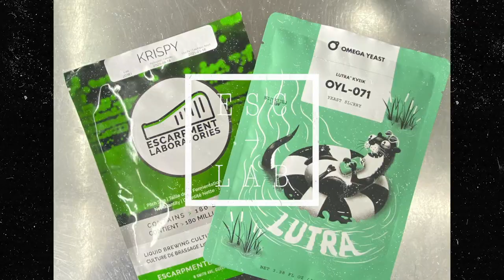Par où commencer pour faire sa bière